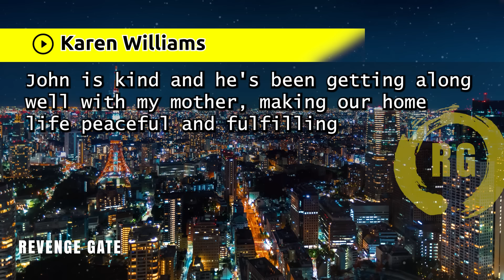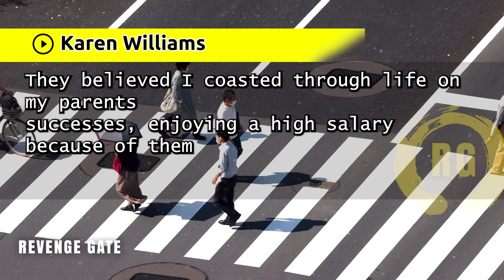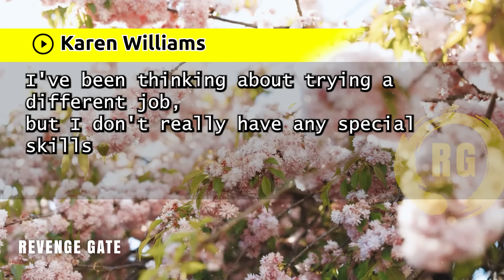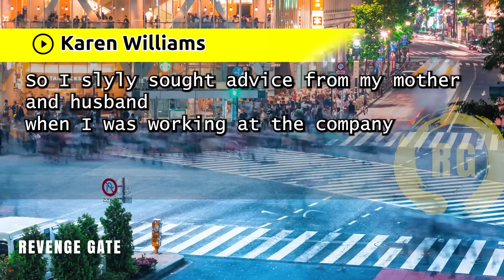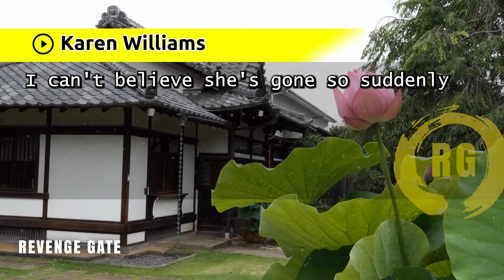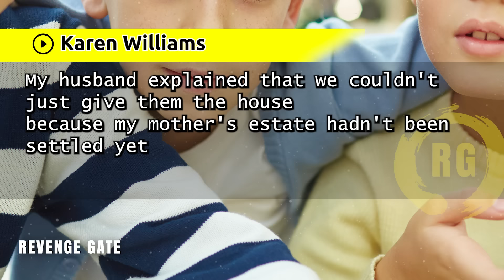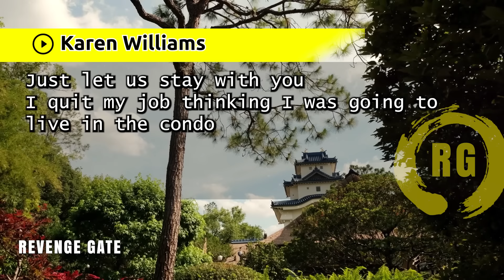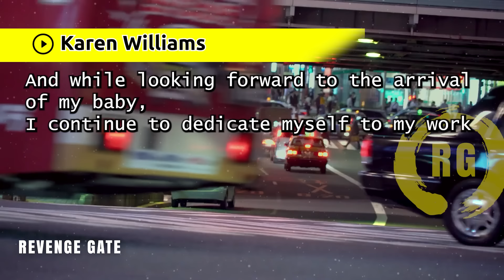My MIL and SIL Stormed My Condo After Mom's Passing. Husband's Reaction Shocking!"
Welcome to "Revenge Gate"! Dive into the world of relationship stories where the protagonist faces betrayal from her husband, relentless harassment from her mother-in-law, and more. Despite the overwhelming challenges, each hurdle paves the way for sweet revenge and a remarkable turnaround.

Join us on our channel for daily uploads of captivating stories!

Thank you for being a part of Revenge Gate!